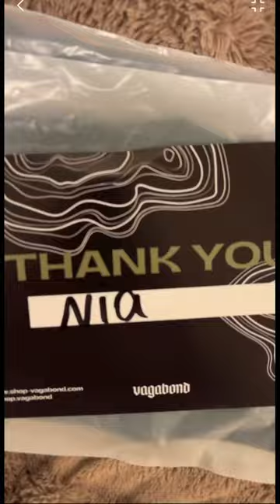Shop VAGABOND TRY ON SKIMS DUPE